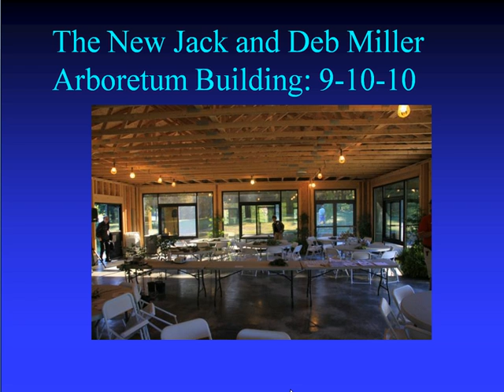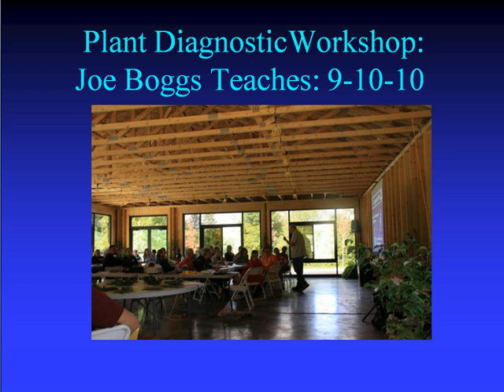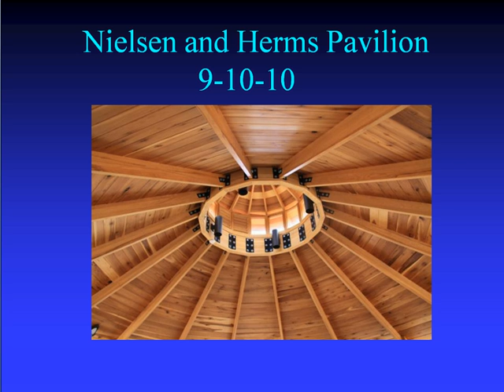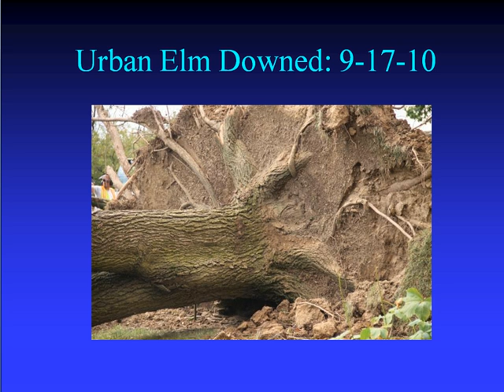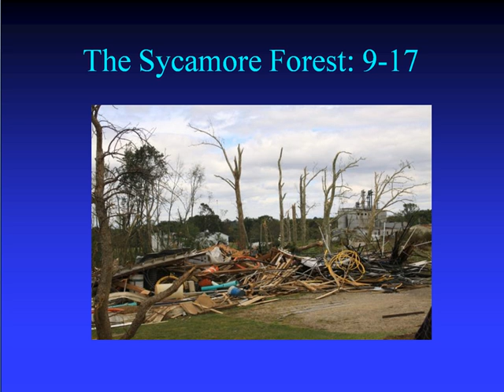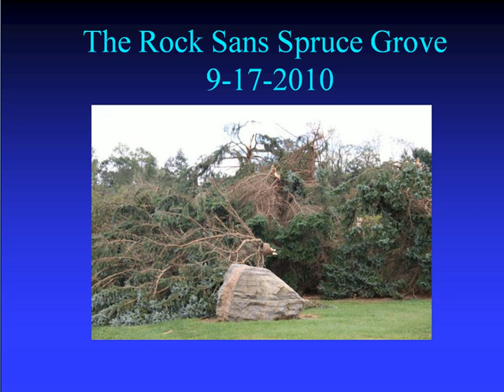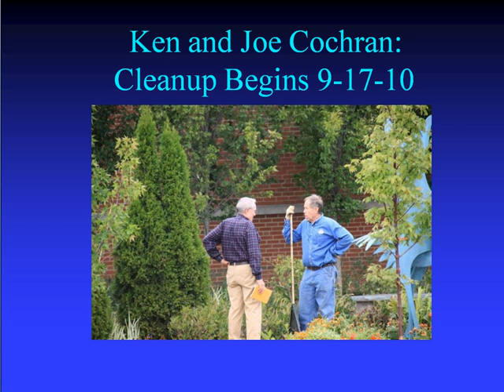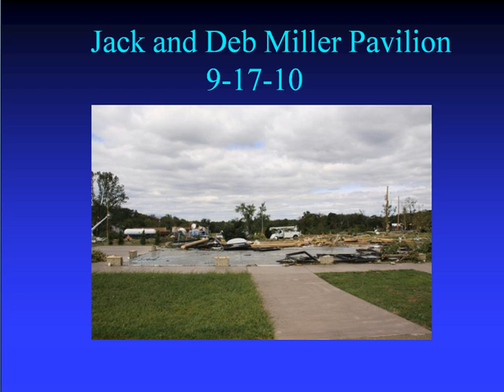Trees Matter: Secrest Arboretum Storm Part 1 of 3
Jim Chatfield narrates a slide show of aftermath of the Sept. 16th tornado in the Secrest Arboretum